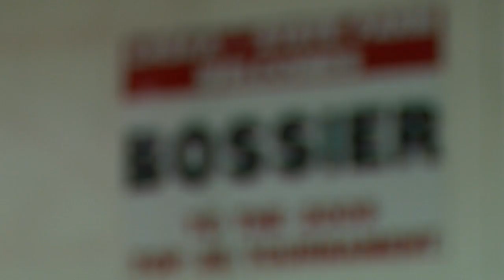Xavien Beasley Seeking Redemption Following Life-altering Mistake